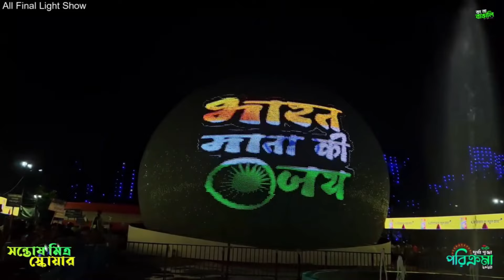Santosh Mitra Square Durga Puja 2024 - Full Light Show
যারা যারা এখনো সন্তোষ মিত্র স্কয়ারের লাইভ শো দেখতে যেতে পারেননি তাদের জন্য রইল এই বছরের পুরো লাইভ শো একটা ভিডিওর মধ্যে।।।।

সন্তোষ মিত্র স্কোয়ার দুর্গাপূজা ২০২৪।।।।